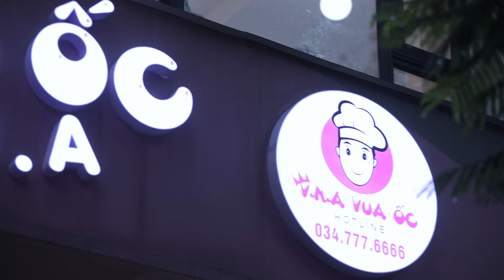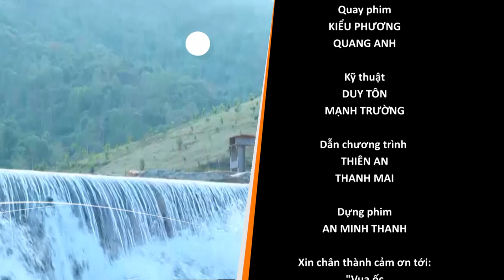[ ĐIỂM HẸN CUỐI TUẦN SỐ 6 ] - QUÁN ỐC HƯỜNG PHẤN NỔI BẬT TRÊN PHỐ HÀNG BÚN | FULL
® Copyright by Style Plus  ☛ Do not re-up !